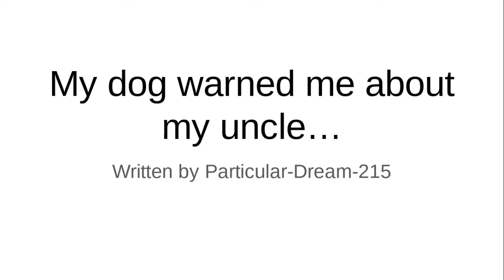My dog warned me about my uncle… (Creepypasta #55)